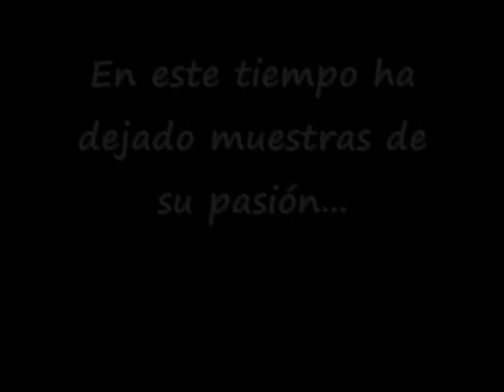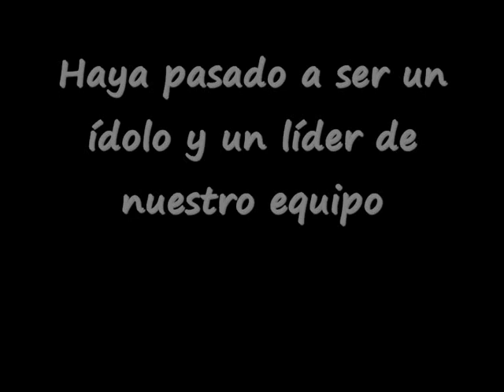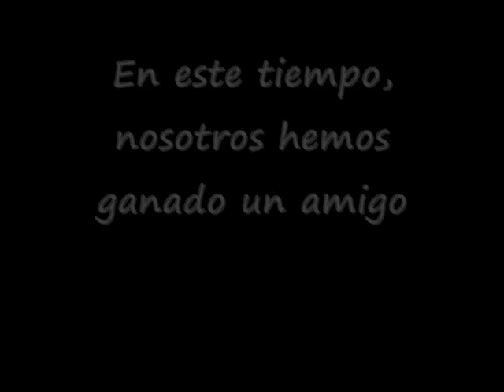La Piña se despide de Marko Banic- GRACIAS, AMIGO!!